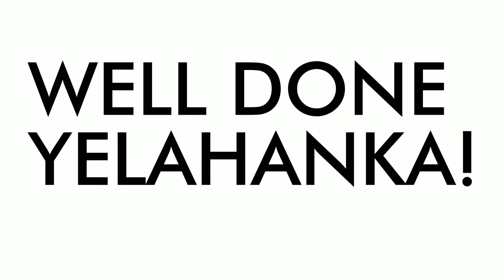Clean150 Challenge! Yelahanka Zone #1